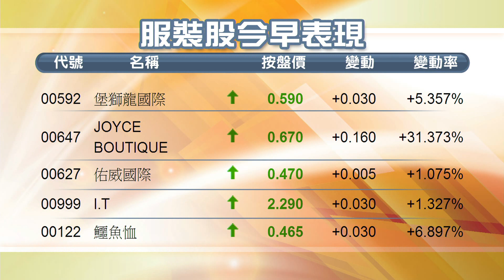【午間總結】港股半日跌近300點 內險股挫（2013年12月11日）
受內地股市拖累，港股顯著下跌。大市低開57點後，走勢反覆向下，至約11時30分跌幅突然擴大，恒指中午收報23448點，跌295點，失守23500點水平。

【經濟日報】更多分析請訂閱hket.com，現提供14天免費­試用